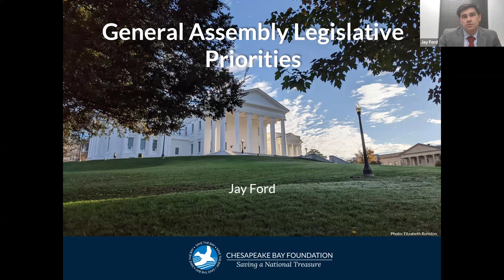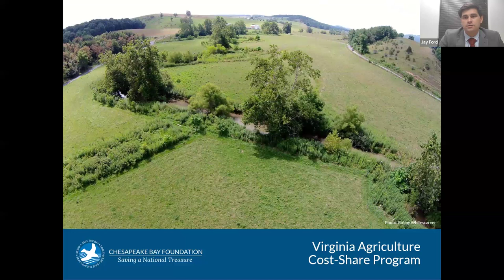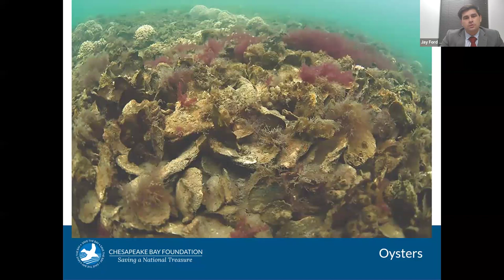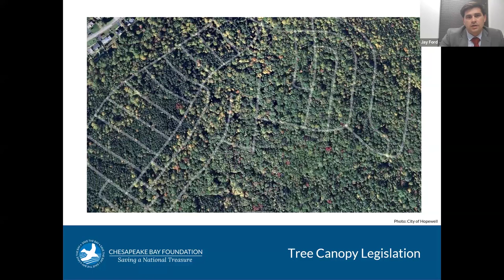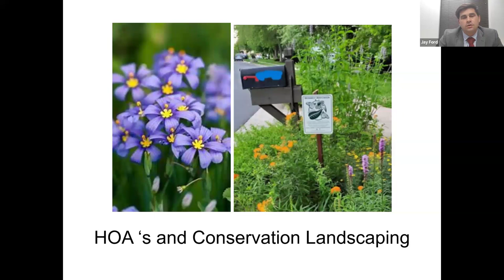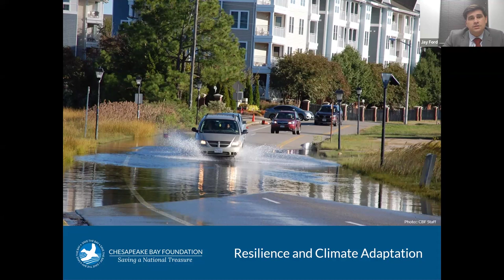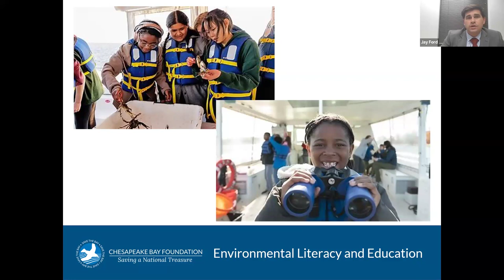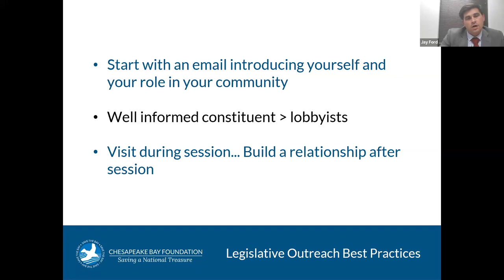Virginia General Assembly 2024 Preview Webinar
The Virginia General Assembly is gearing up for another fast-paced legislative session, and CBF staff are preparing to work on key initiatives that will benefit water quality for all Virginians. Join us to learn about the policies we are advocating for during the 2024 session, and what you can do to support our efforts and urge legislators to reduce pollution, prioritize the restoration of Virginia's rivers and streams, and ensure future generations can enjoy our natural resources and the Bay.